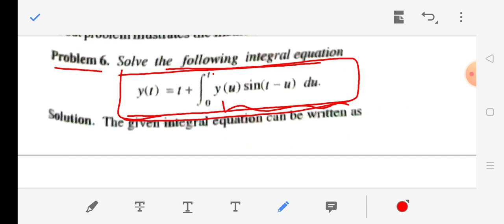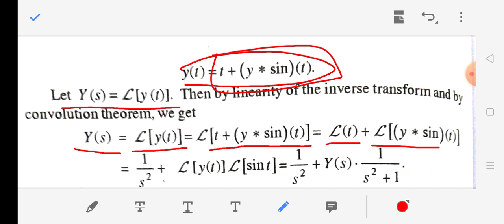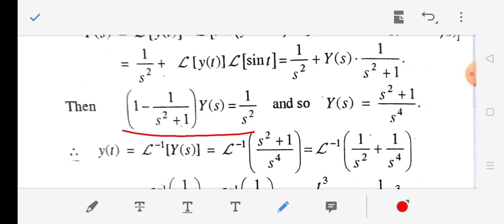Laplace Transform 23